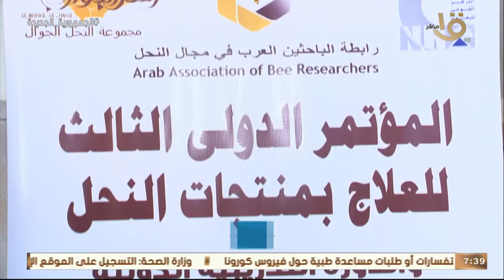صباح الخير يا مصر | انطلاق فعاليات المؤتمر الدولي الثالث للعلاج بمنتجات النحل